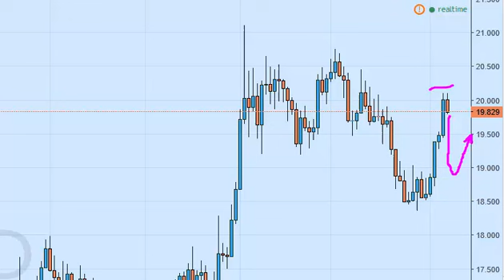Silver Technical Analysis for September 8 2016 by FXEmpire.com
- September 8 2016 commodity daily technical analysis for the Silver commodity.Find more information about Forex and Commodities News Technical Analysis Fundamental Analysis and Brokers on FX Empire